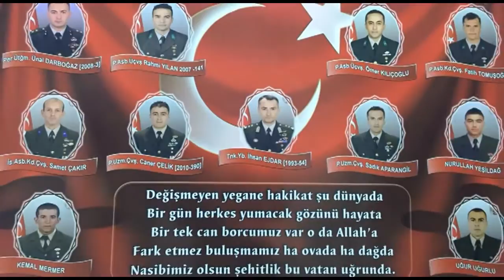NAZLI CELIK STAR HABER BEYBUTA TEPESİ /DİKKALDIRIM HBR TV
Dikkaldırım HBR facebook ta destek için lütfen
facebook dikkaldırım haber sayfamızı ziyaret edin
YAZ MEDYA